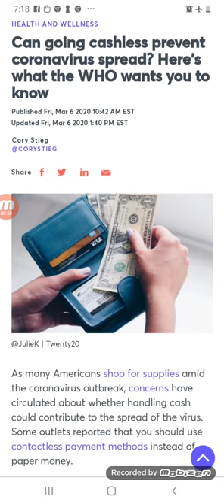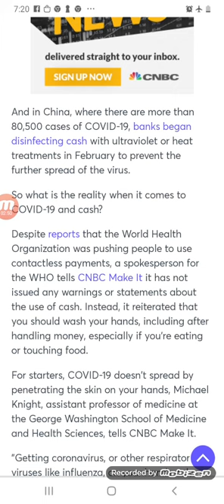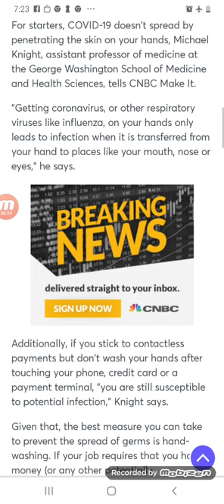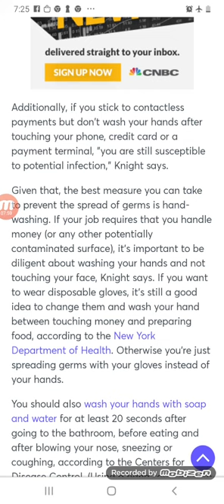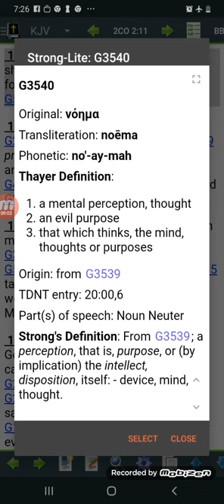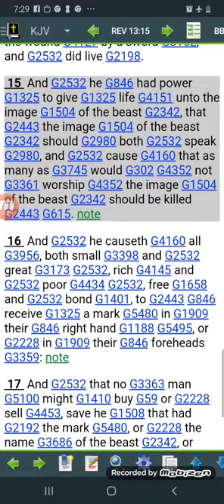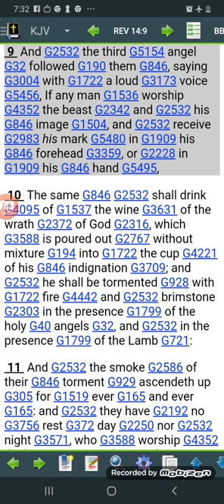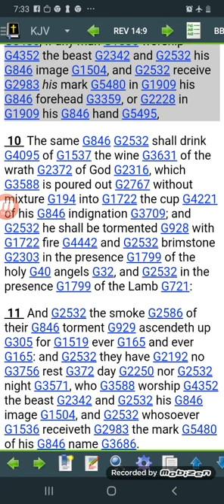The CORONAVIRUS is leading the world to the micro chip